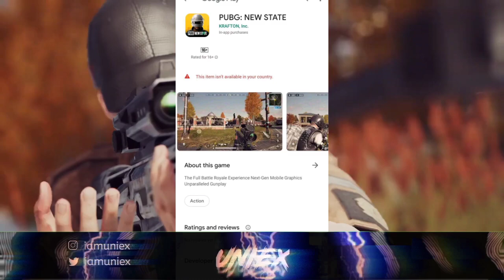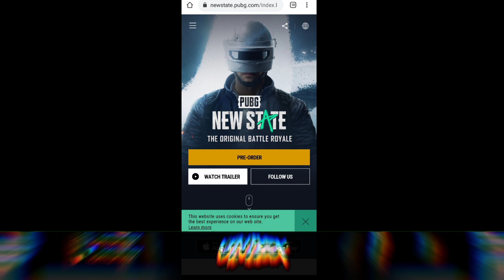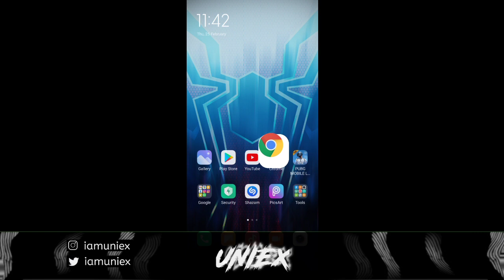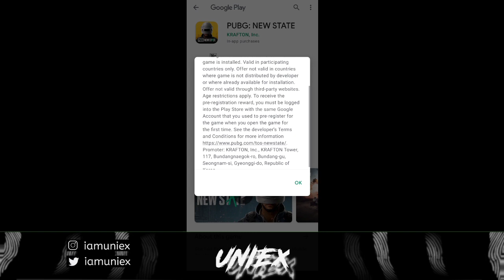DOWNLOAD PUBG 2 FROM PLAYSTORE FIX! - PUBG NEW STATE DOWNLOAD FIX - PUBG NEW STATE IN INDIA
PUBG Mobile Lite Name : IP | uniex
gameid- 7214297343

Via : Playstore • Ultra-Realistic Graphics that Push the Limits of Mobile Gaming Graphics that surpass the standard of mobile gaming with Global Illumination technology. Drop into massive open worlds that feature the most realistic graphics available for mobile gaming. With next-generation mobile graphics, PUBG: NEW STATE delivers the full battle royale experience straight into players' hands. • Realistic and Dynamic Gunplay Enjoy realistic gunplay optimized for mobile gaming. Master different weapons and make each of them your own with weapon customization. • Next Generation Survival Enjoy a variety of tools and features, including drones, combat rolls, and more. Explore massive 8x8 km open worlds with a variety of vehicles. Utilize a variety of weapons in order to swing the battle in your favor for a more immersive battle royale experience. • Expanding the PUBG Universe Set in the near future, years have passed since the original game. In 2051, anarchy rules as numerous factions battle each other. The competition has evolved into a new battleground featuring state-of-the-art technology that requires survivors to adopt new tactics to survive.

Tags PUBGMOBILE2​DOWNLOAD
pubg​newstatedownloadfix